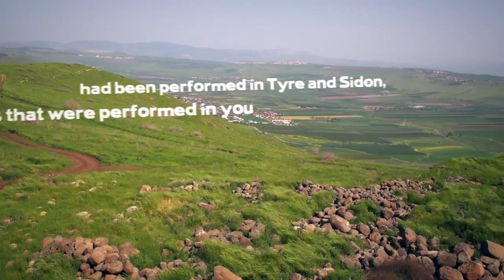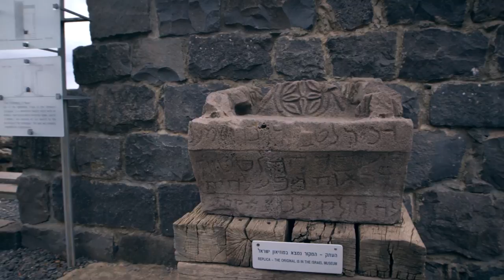Incredible ruins above the Sea of Galilee connected to the ministry of Jesus